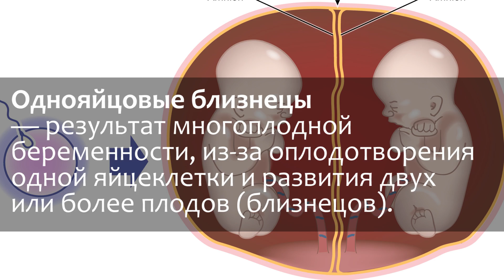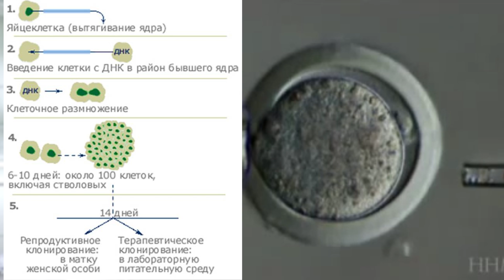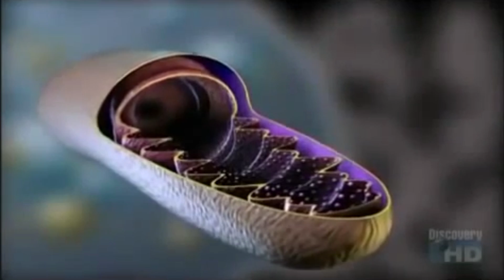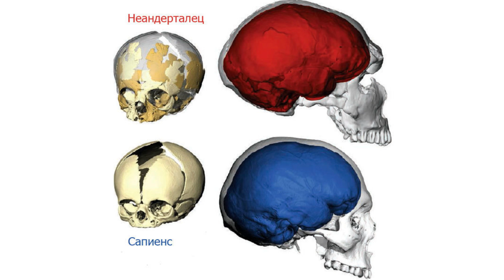Клонирование на практике: инструкция биолога Александра Панчина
Кого клонировали раньше овечки Долли? Как рождаются дети от трех родителей? Ходят ли клоны среди нас? Можно ли спасти вымирающие виды, клонировать мамонта или динозавра? Ответы ищите  в авторской программе Александра Панчина на канале QWERTY.

Автор программы "Сумма биотехнологий"на канале QWERTY– Александр Панчин